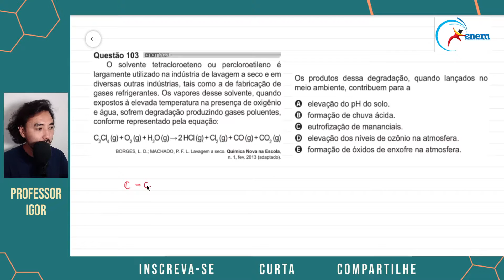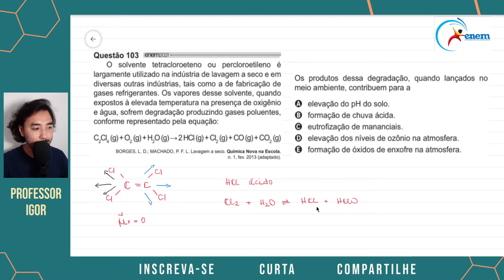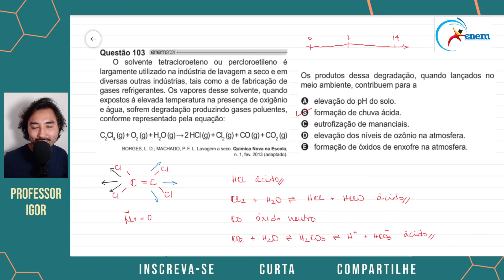ENEM 2021 | SEGUNDA APLICAÇÃO | QUESTÃO 103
O solvente tetracloroeteno ou percloroetileno é largamente utilizado na indústria de lavagem a seco e em diversas outras indústrias, tais como a de fabricação de gases refrigerantes. Os vapores desse solvente, quando
expostos à elevada temperatura na presença de oxigênio e água, sofrem degradação produzindo gases poluentes, conforme representado pela equação:

C2Cl4(g) + O2(g) + H2O(g) → 2 HCl(g) + Cl2(g) + CO(g) + CO2(g)

BORGES, L. D.; MACHADO, P. F. L. Lavagem a seco.
Química Nova na Escola. n. 1 fev. 2013 (adaptado).

Os produtos dessa degradação, quando lançados no meio ambiente,  contribuem para a

a) elevação do pH do solo.
b) formação de chuva ácida.
c) eutrofização de mananciais.
d) elevação dos níveis de ozônio na atmosfera.
e) formação de óxidos de enxofre na atmosfera.